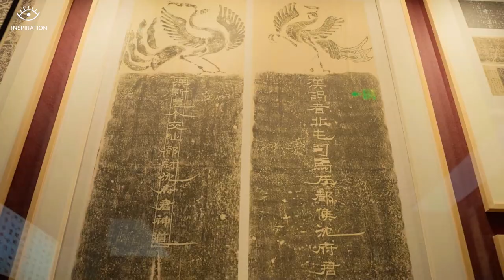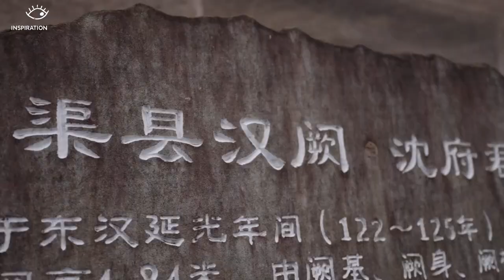Ancient Hanque of 2,000 Years Old灵感中国 Inspiration｜在博物馆遇到一个来自2000年前的古人……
What if you meet a man from 2,000 years ago?

The "Que" is a freestanding, ceremonial gate tower in traditional Chinese architecture. Qu County in Sichuan Province is known as "the Town of Hanque (Que of the Han Dynasty) in China." Watch episode 109 of 𝐈𝐧𝐬𝐩𝐢𝐫𝐚𝐭𝐢𝐨𝐧